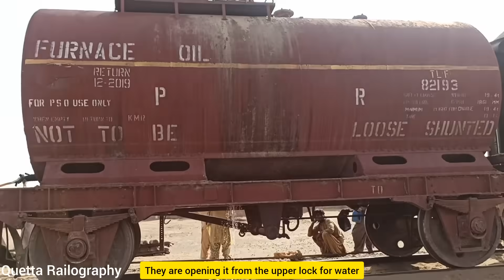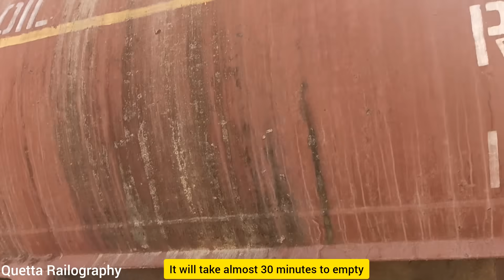The Old British system of Saving water Desert Place || Quetta _Taftaan section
The Old British system of Saving water Desert Place ||  Quetta _Taftaan section ML-4 ||